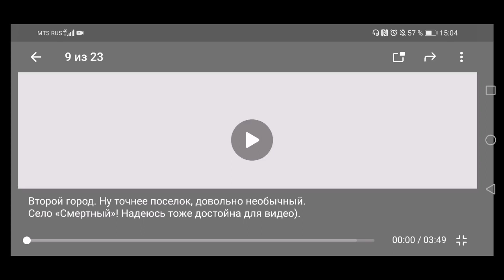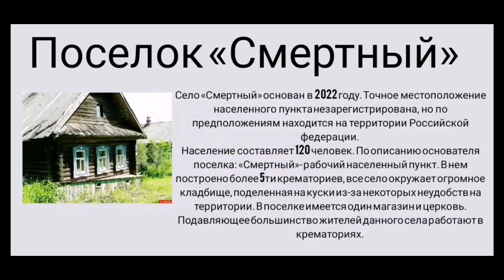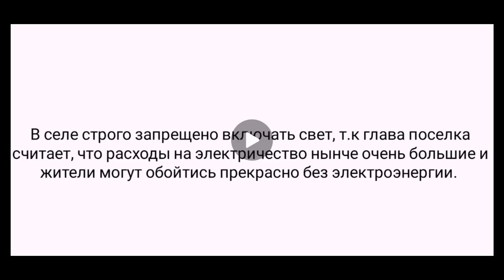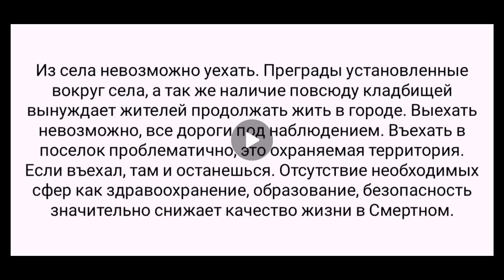ИСТОРИЯ ОДНОГО ГОРОДА В THEOTOWN 5 /ПОСЁЛОК СМЕРТНЫЙ